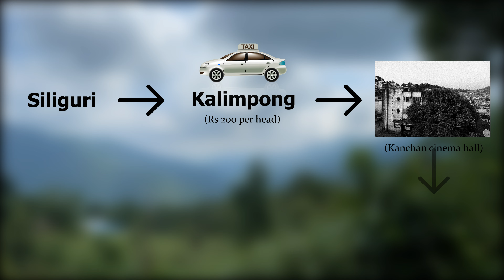উত্তরবঙ্গের Bali-Santook | River Stone Adventure Retreat | 2024 | Honest reviews | Offbeat Kalimpong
Do you guys know about a homestay in North Bengal where you can get Bali vibes amidst the mountains? Watch the whole video to find out!
Homestay details:
Tariff details:
1. Couple's Cottage: 1350/- per head (including meal)

2. Deluxe Cottage: For 2 persons- 1650/- per head, For 3 persons- 1550/- per head, For 4 persons- 1450/- per head, For 5 persons- 1350/- per head
(all package including all meals)

3. Open Hatch Room: For 2 persons- 1850/- per head, For 3 persons- 1750/- per head, For 4 persons- 1550/- per head, For 5 persons- 1450/- per head

4. Family Tent: For 1 person- 1550/- with meals, For 2 persons- 1350/- per head, For 3 persons- 1250/- per head, For 4 persons- 1150/- per head

5. Raw Camping: 2 to 5 persons-  2450/- (including all), 6 persons and above- rate will go down.

Address: Mul Santook, Algarah, Santuk Khasmahal, West Bengal 734314
(You have to go more 3kms down from this location)
1. Offbeat Kalimpong
2. Offbeat homestay in Kalimpong
3. Offbeat homestay near Darjeeling
4. Bali in North Bengal
5. North Bengal Bali homestay
6. River stone adventure retreat
7. Kalimpong tour 2024
8. Camping in Kalimpong
9. Luxury stays in Kalimpong
10. Santook Kalimpong
11. Santook homestay
12. Santook River stone adventure retreat
1. Tranquil Times by Hotham